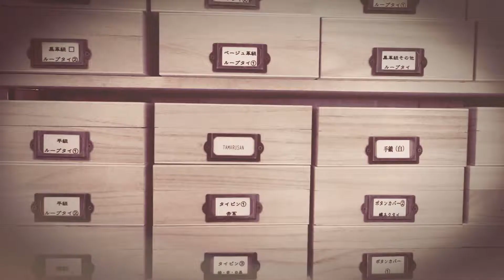Tamarusan コンシェルジュ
Tamarusan Conciergeの紹介ページの動画です。

TAMARUSAN

透明感のある樹脂パーツをデザインし、それをメインに 天然石やガラスビーズ、またフェルト、リボンなどを組み合わせたオリジナルアクセサリーです。 年齢、性別に関係なく見る人がアクセサリーの枠を超えてきれいと感じさせるもの、 また、自分たちが身につけたいと思える存在感のあるものをコンセプトとしています。